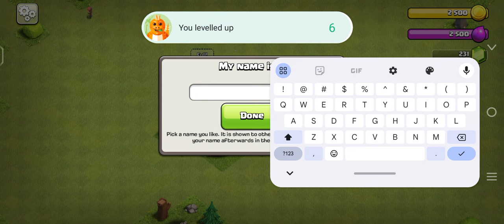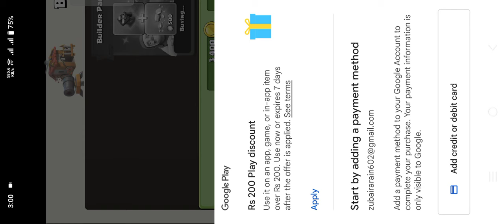Playing clash of clans for the first time experienced was much better 🫀 build our own area 🎉